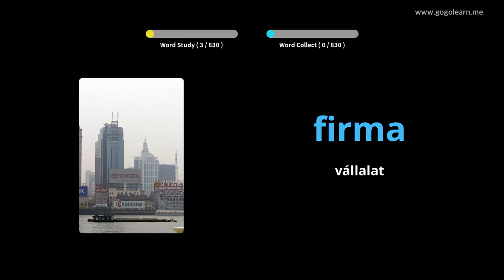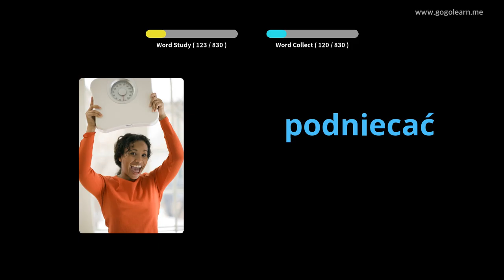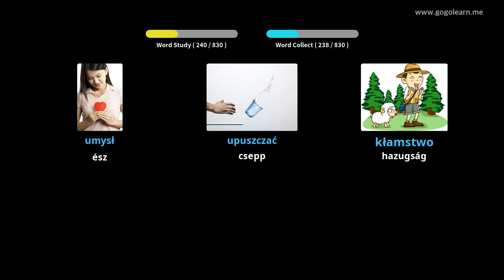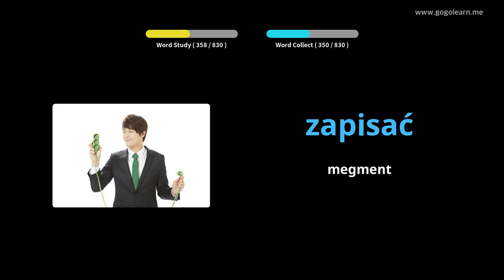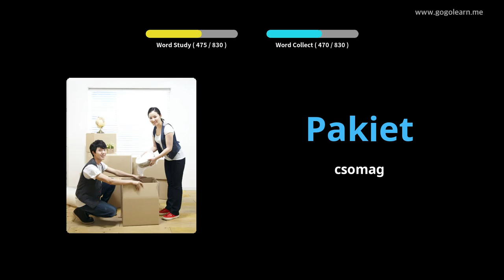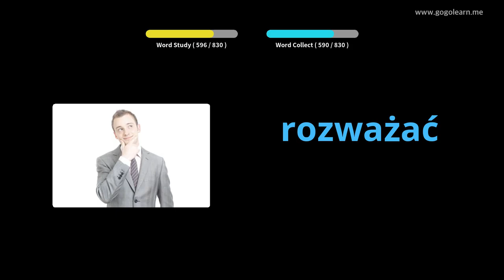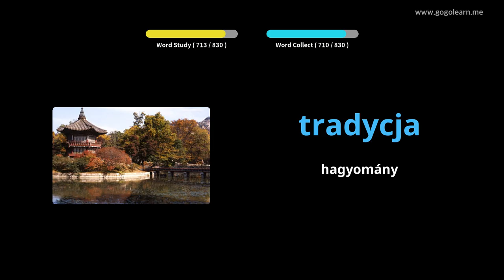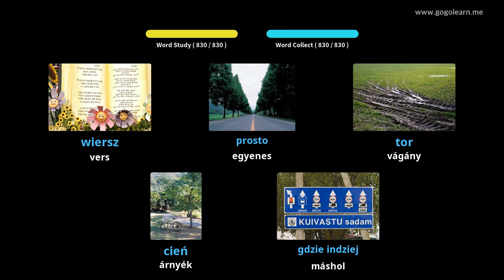Lengyel szókincs Középiskola | Golearn